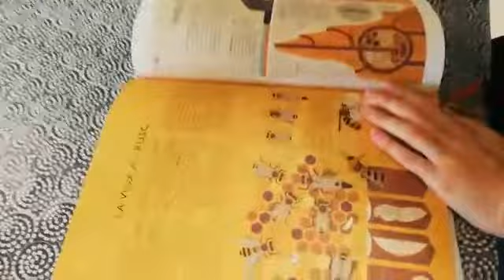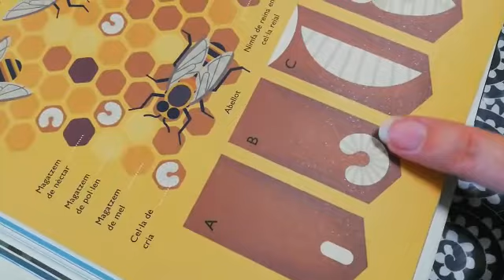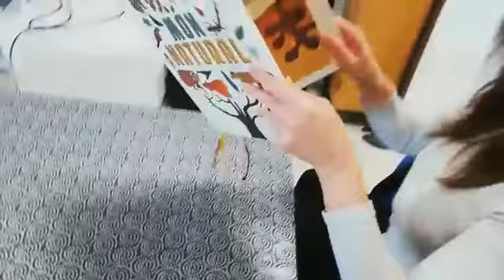La vida al rusc!